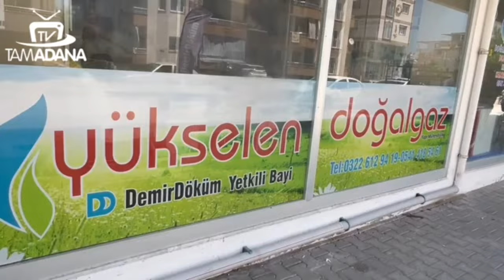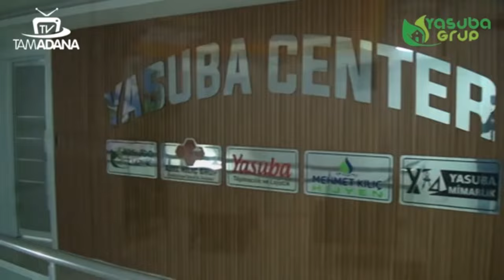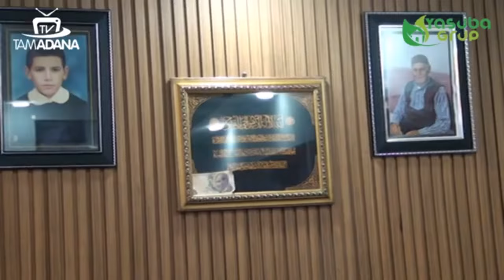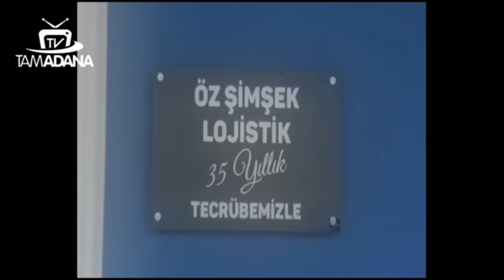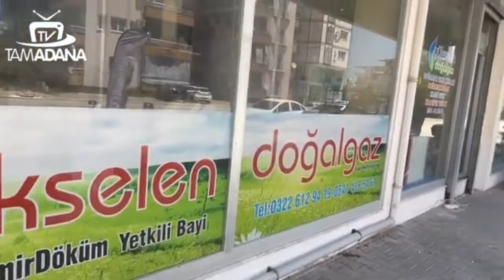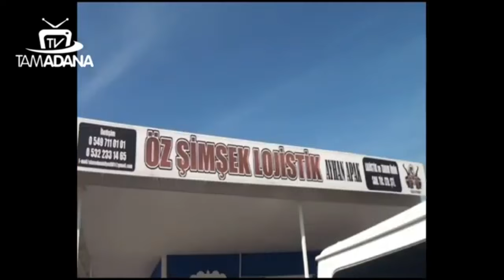HATİCE NUR YILMAZ İLE ANA HABER